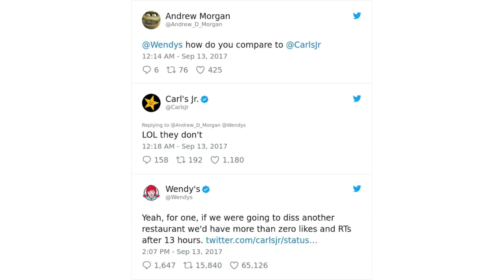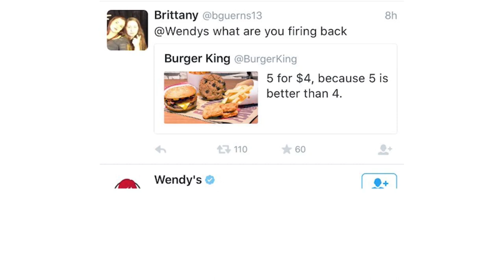Wendy's - Rest in Grease (Official Music Video)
'We Beefin' Wendy's